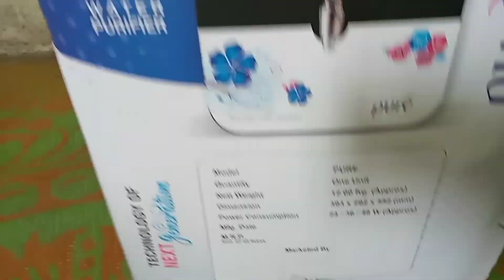New cabinet for ro water purifier || Nexus pure ro | Nexus series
New cabinet for ro water purifier ||  Nexus pure ro |

Ram Ram ji 🙏 kese ho